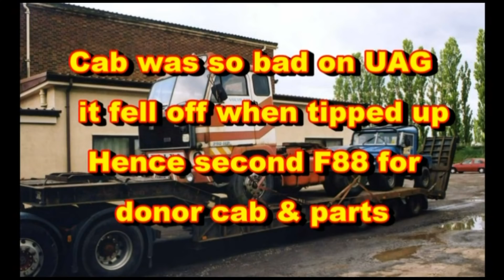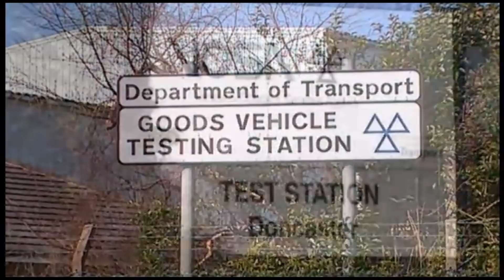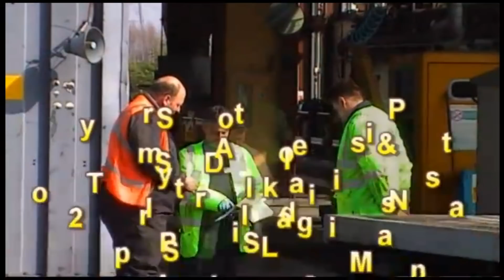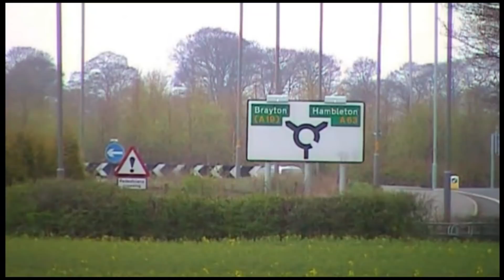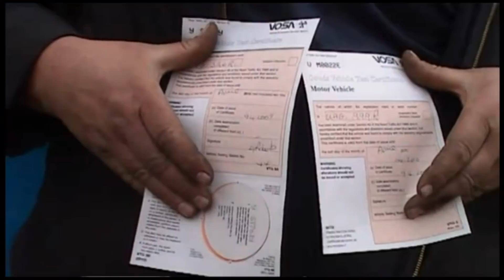F88 Volvo UAG 999R Rebuild 2019-07-28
F88 UAG 999R  So for all you truckers that asked to see the rebuild, here it is.